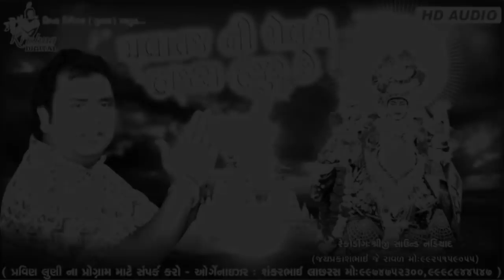મલાતજ ની મેલડી હાજરા હજુર છે | Pravin Luni | Malataj Ni Meldi Hajara Hajur Che | Krishna Digital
Title : મલાતજ ની મેલડી હાજરા હજુર છે
Singer : Pravin Luni
Design : Anil Gutal
Music Label & Copyright : Krishna Digital
Recording : Shreeji Sound Nadiad ( Jayprakash Bhai Raval )